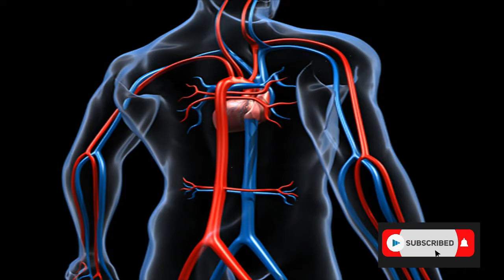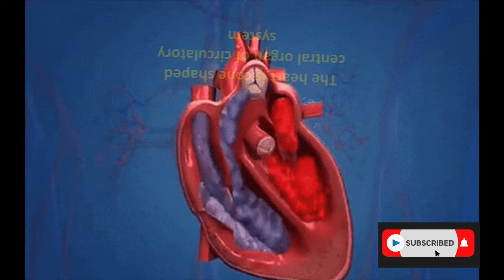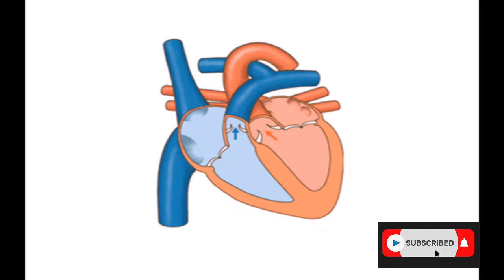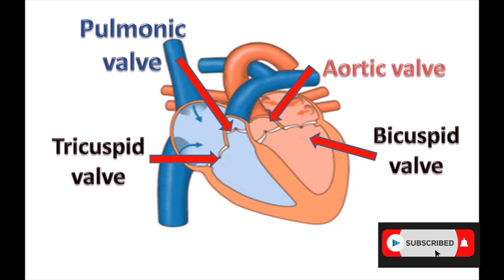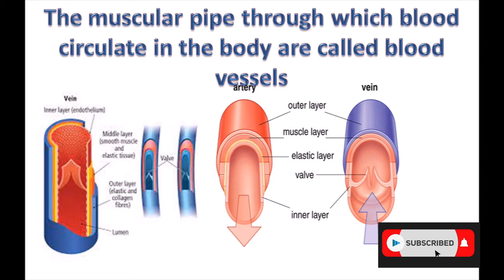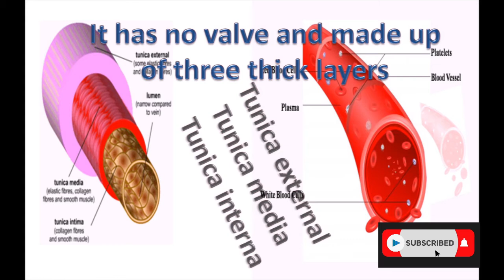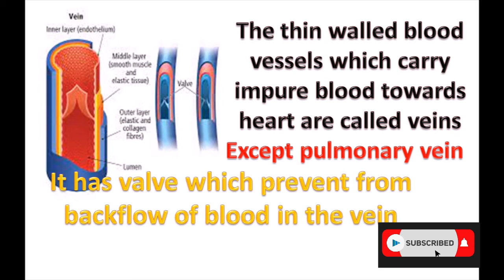Blood circulation in human body // Circulatory system Class 10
Blood circulation in human body.
Internal structure of heart.
Arteries and Veins.
Pulmonary and systematic circulation.
internal parts of the heart.
Valves present in the heart.
blood pumping system.
capillaries.
blood capillaries.
Class 10 circulatory system